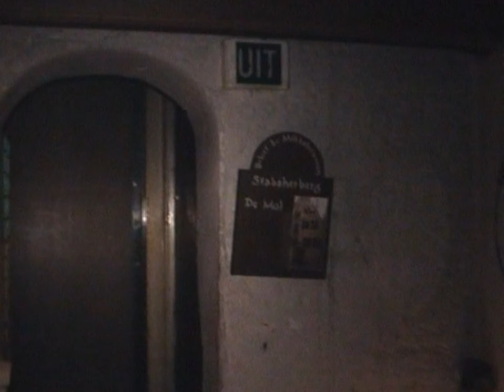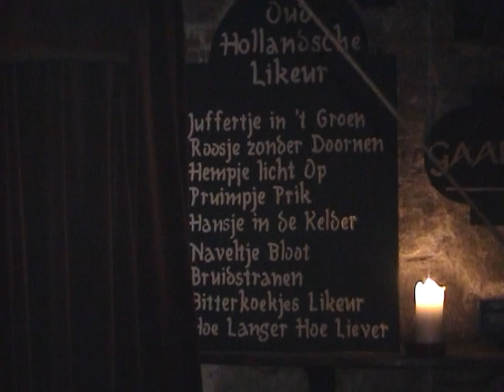Marius 50 jaar